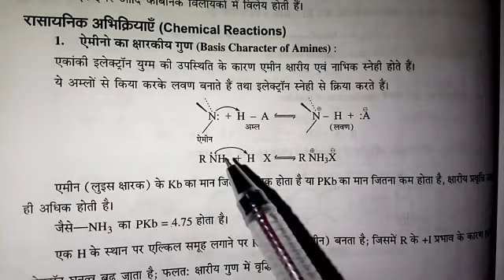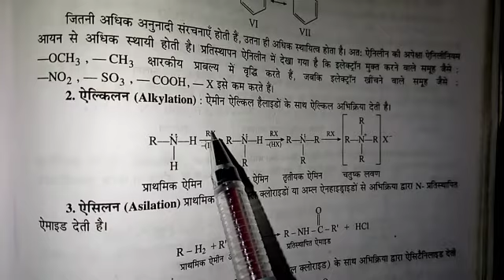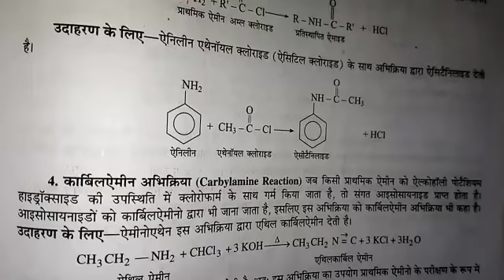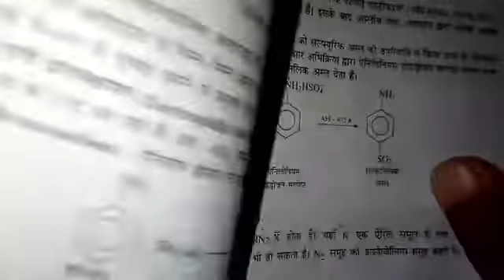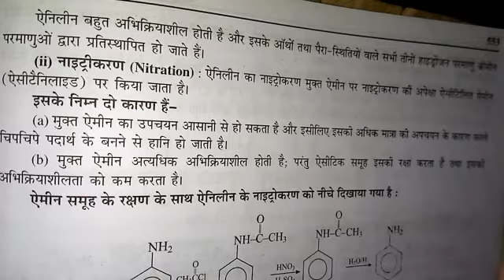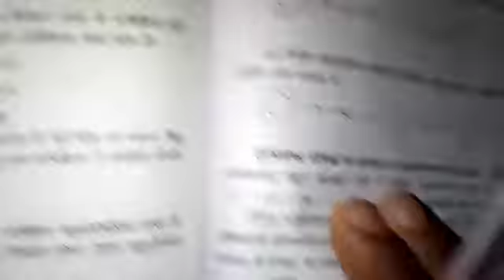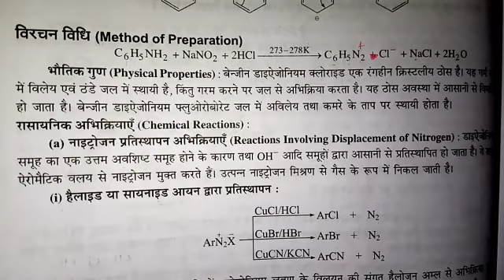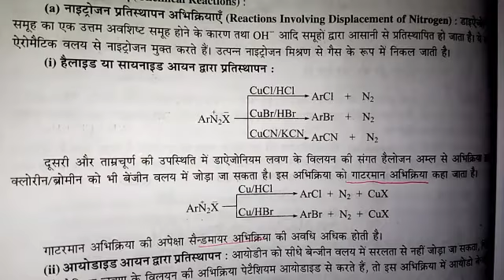Class 12 chemistry lesson 13 smiles part 2